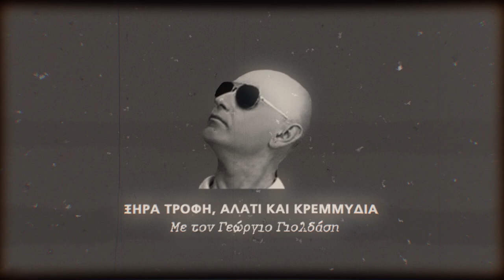Dry Food Salt and Onions | Ξηρά Τροφή, Αλάτι και Κρεμμύδια | #004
ΠΕΡΙΛΗΨΗ:

Ο αθλητής δένει την κορδέλα στο κεφάλι του. Η Επιτροπή έχει μόλις φύγει. Η ίδια επιτροπή που ενώ θα επιβραβεύσει την επιτυχία δε θα του συγχωρέσει την αποτυχία, στον ίδιο και το χωριό του. Όπως πριν κάθε αγώνα, δεν έχει να φάει παρά λίγη ξηρά τροφή, με λίγο αλάτι και λίγα κρεμμύδια...

Κείμενα - Παρουσίαση: Γεώργιος Γιολδάσης
Μοντάζ: Εμμανουήλ Πετρής
Σκηνοθέτης: Εμμανουήλ Γ. Μαύρος

Μουσική:
MAHA MANTRAS :- HARE KRISHNA HARE RAMA Song Credits:
Music COMPOSERS - Gourab Shomes
Album Titles - Sublime Bhajans vol 1
Lyrics: Traditional

Wriiten and Host: Georgios Gioldasis
Editing: Emmanel Petris
Directed by: Emmanuel G. Mavros

Lyrics: Traditional

7Arts would like to thank you for the continuous support.